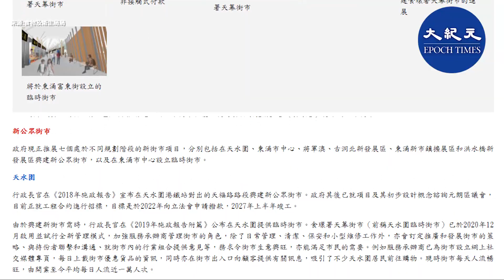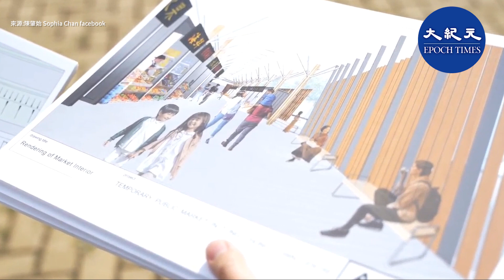食物及衛生局局長陳肇19日在網誌表示正推動7個新街市項目，包括天水圍、東涌市中心、將軍澳、古洞北新發展區、東涌新市鎮擴展區和洪水橋新發展區的新街市和東涌市中心臨時街市